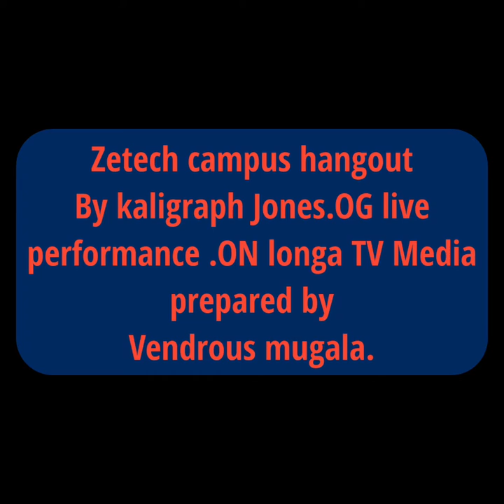Kaligraph jone OG campus hangout .at zetech university.second time.Kama ulikosa Watch on longa TV